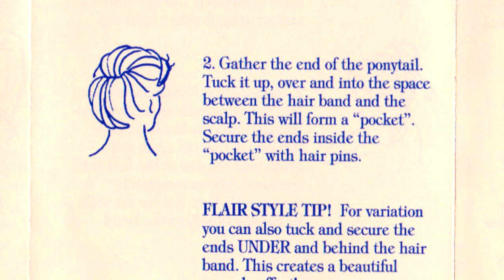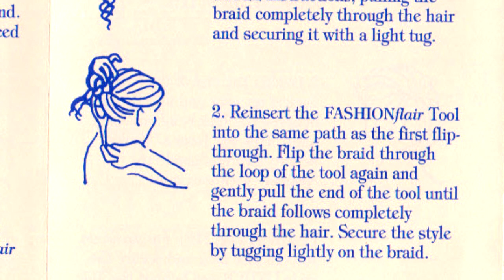Fashion Flair Topsy Style Pony Tail Ponytail Hair Styling Tool and Instructions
Fashion Flair Topsy Style Pony Tail Ponytail Hair Tool and Instructions
This version is thicker, stronger, and won't break at the thin end.